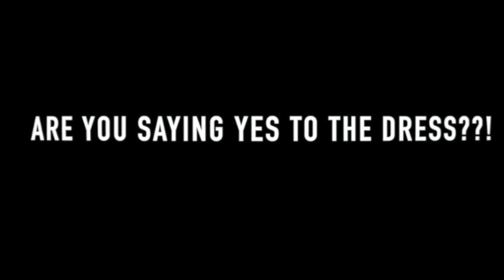WEDDING DRESS SHOP WITH ME | I FOUND THE ONE??!!| Wedding Series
I can't believe the day is finally here that I get to shop for my wedding dress! I of course had to bring you guys along and document the journey.We went to a total of 4 BRIDAL STORES and honestly I had so much fun trying on bridal gowns ! But can I be honest? I didn't know what I was looking for or what I truly wanted to look like as a BRIDE! (UGH I can't believe I am about to be a WHOLE WIFE!) The question is " Did I find the one?!!! " "Did I say YES TO THE DRESS??" Watch the video to find out!

Have you seen my other Wedding Series Videos?

5 lessons I’ve learned about wedding planning | How to start planning your wedding | WPS Episode 1

Camera Equipment
Canon GX7 Mark II
Tripod
SD card
External hard drive